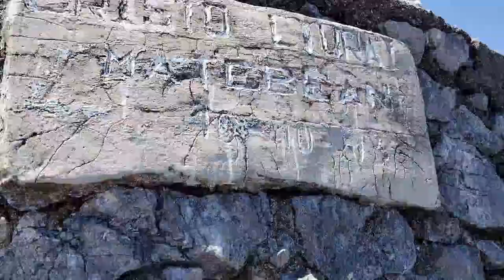Matebian Mountain - Timor Leste